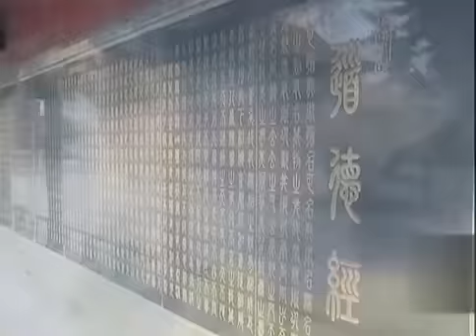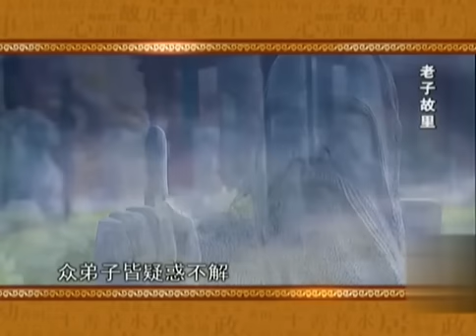曾仕强-《道德经》的奥秘7